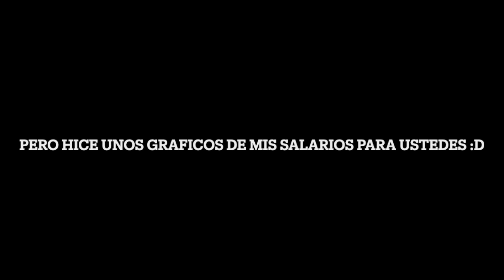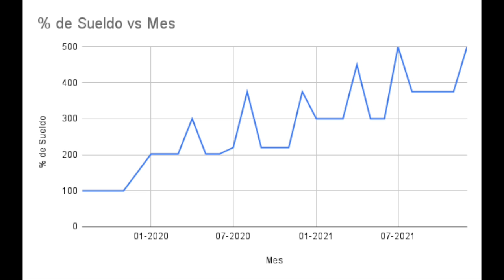Mi Experiencia como Software Engineer y Data Scientist en Mercado Libre, Argentina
Hola Gente! Espero que esten muy bien! Si entraste a este video estoy muy seguro que estas buscando alguna informacion, opinion, experiencia especifica de Mercado Libre (MELI) y quizas mi video te pueda ayudar con ello. Yo hace poco deje MELI y durante toda mi carrera me han preguntado muchas cosas. Asi que hice un video comentando los topicos mas consultados que tuve a lo largo de mi carrera dentro de MELI. Los mismos estan divididos de la siguiente manera:

00:00 - Introduccion
00:29 - ¿Como Ingrese a MELI?
03:13 - ¿De que trabaje y en que equipos?
07:39 - Pros de trabajar en MELI
11:21 - Contras de trabajar en MELI
14:17 - Mi salario a traves del tiempo
15:21 - ¿Por que renuncie a MELI?

Espero que lo hayan disfrutado y haberles sacado las dudas que tenian y les haya aportado la informacion que han estado buscando.

Si tienen alguna pregunta o duda pueden dejarlas en los comentarios que con gusto las respondo :D
PD: Generalmente contesto los domingos